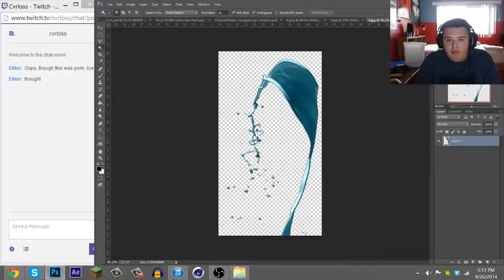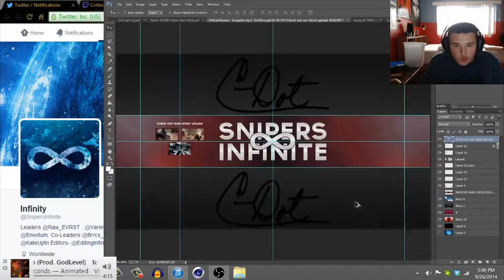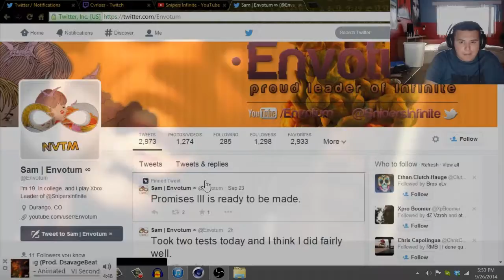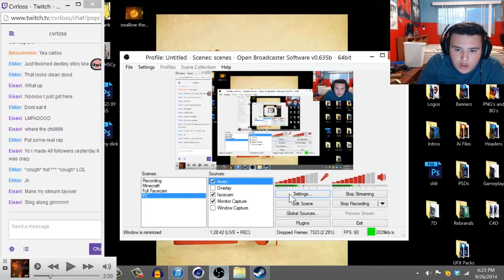Infinite Recruitment Challenge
Really proud of this, I love how it came out. Did it during a stream so that's why there's a chat and my facecam

Leave a sub and like :D

Song:

Artist Name:

Song Link: